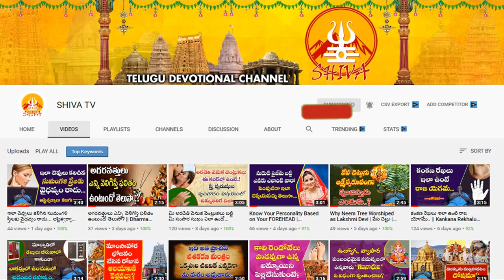Ugadi 2022 Rasi Phalalu | Kanya Ugadi Rasi Phalalu 2022 - 2023 | HoroScope Prediction 2022 - 2023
Ugadi 2022 Rasi Phalalu | Kanya Ugadi Rasi Phalalu 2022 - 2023 | HoroScope Prediction 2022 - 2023 | AtoZ Telugu News